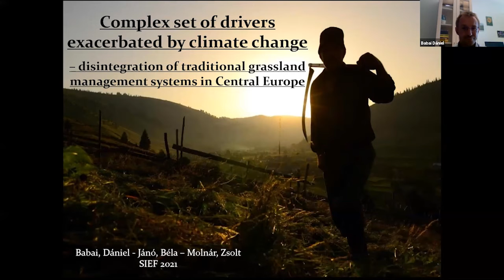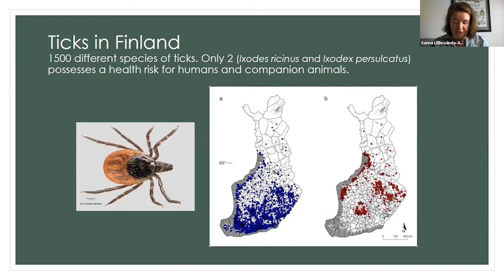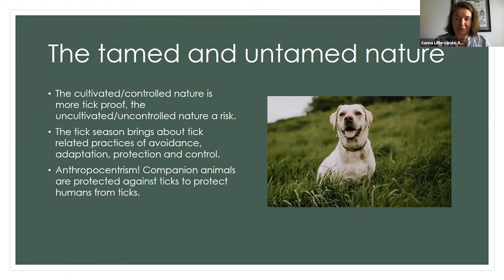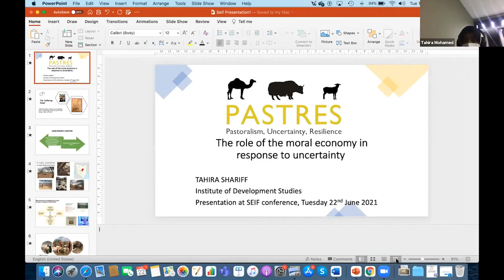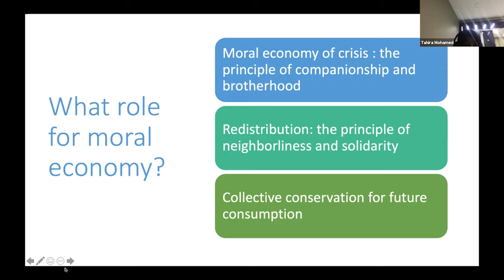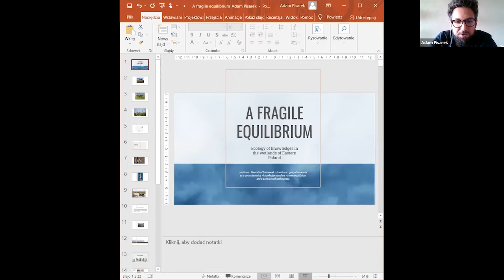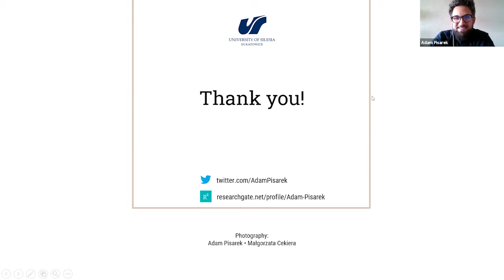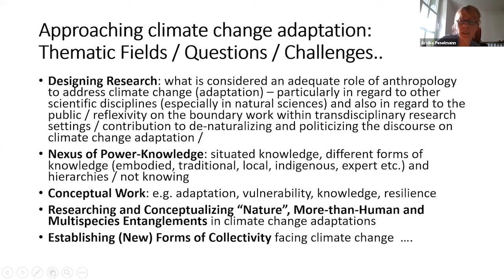SIEF2021: Env02b - Approaching climate change adaptation: challenges, knowledge, practices II